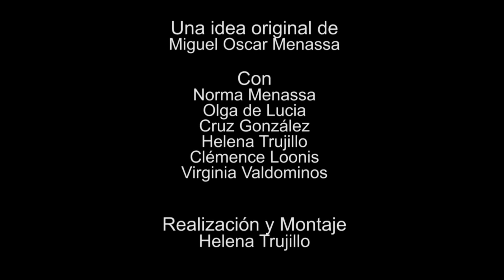216 ELLAS, CONVERSACIONES DIVERSAS: NOVEDADES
216 ELLAS, CONVERSACIONES DIVERSAS: NOVEDADES

Espacio de tertulias con mujeres, poetas y psicoanalistas del Grupo Cero. Cada martes a las 22 horas (hora española).